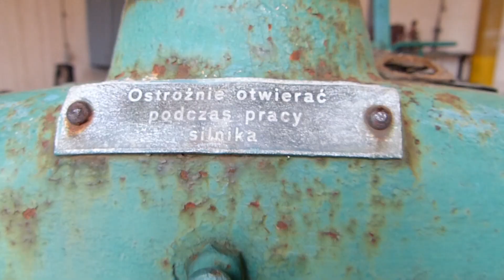Odbudowa Ursusa C45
Remont ciągnika C45 w szkole w Objezierzu. Więcej w top agrar Polska 3/2017 s. 43.